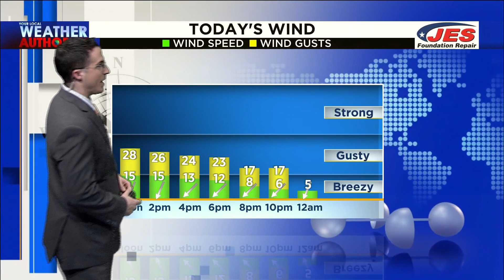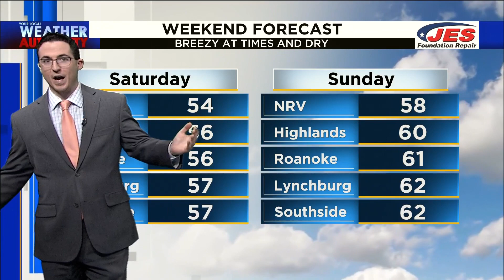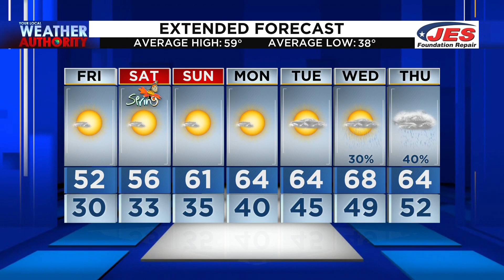March 19, 2021 Noon Forecast